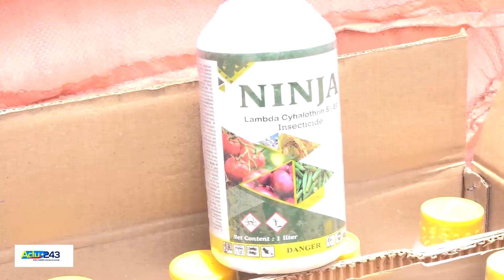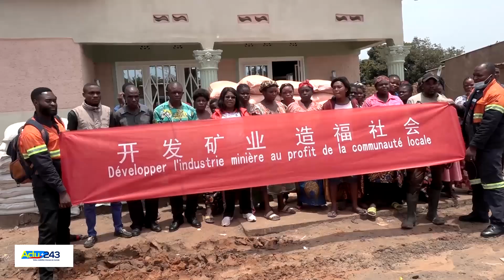Lualaba: Début de la distribution des intrants agricoles par l'entreprise Commus aux communautés.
La Compagnie minière de Musonoie toujours aux cités des communes environant ses installations.